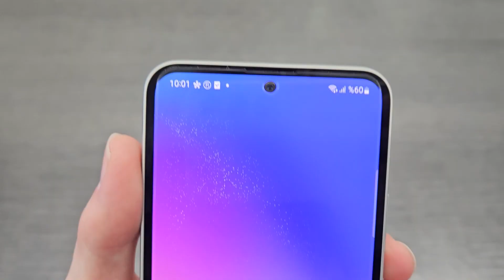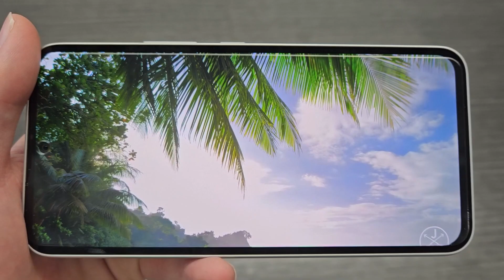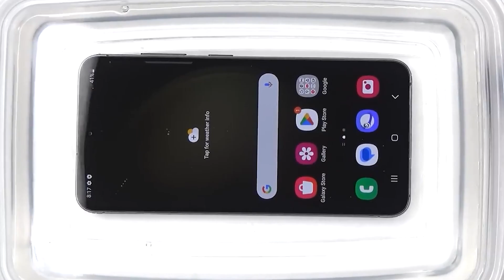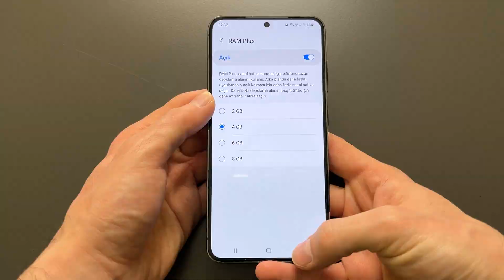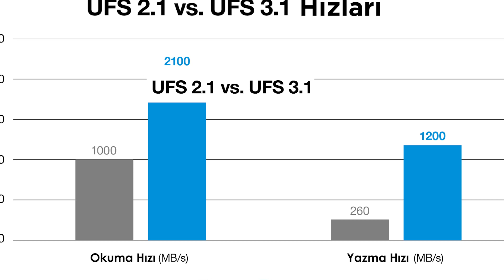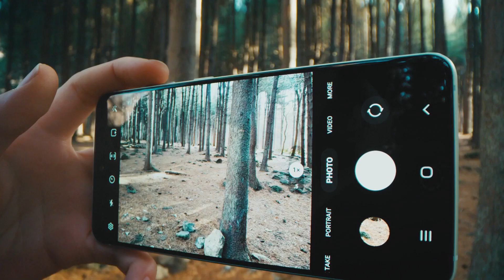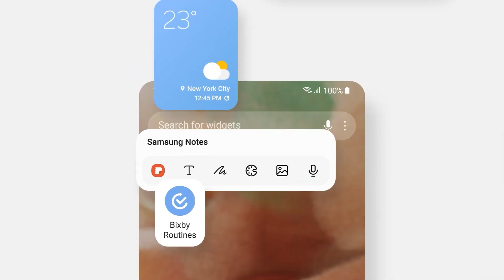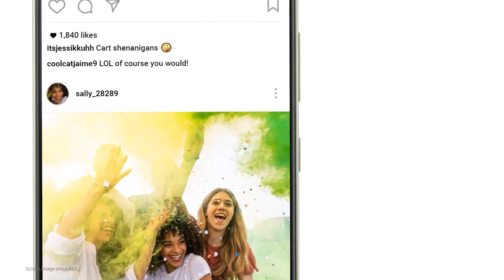Samsung Galaxy A54 VS Samsung Galaxy S21 FE Detaylı Karşılaştırma!|Satın Almadan Önce Mutlaka İzle!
Herkese Merhaba,Bu videomuzda Samsungun Amiral Gemi sınıfında yer alan S serisi üyesinden Samsung Galaxy S21 Fe Modeli ile daha yeni satışa sunulan A serisinde Orta Segmente yeni soluk getiren Samsung Galaxy A54 5G modellerini Teknik özellikleriyle birlikte detaylı bir şekilde kıyaslayacağım.Kutu içeriklerinde bizleri neler karşılıyor,Tasarımlarında farklılık veya benzerlikler varmı,Performans farkı varmı,Kamera Kalite düzeyleri ne seviyede,Ekran kalitelerinde ne gibi farklılıklar mevcut,Galaxy S21 Fe ve Galaxy A54 modellerinin teknik özelliklerinde ciddi farklar varmı,Hafıza ve Ram değerleri ne kadar, Güncelleştirme destekleri kaç yıl sürecek ? Aradaki fiyat farkına değermi gibi merak ettiğiniz tüm bu soruların cevaplarına videoda ulaşabilecekseniz.

00:00 Giriş
00:46 Samsung Galaxy S21 FE ve Samsung Galaxy A54 kutu içerikleri
01:14 Renk seçenekleri ve Tasarımları
03:04 Ekran özellikleri
05:27 Teknik Özellikleri performansları ve işlemcileri
06:20 Samsung Galaxy A54 Pubg Fps Testi
07:04 Samsung Galaxy A54 Ufs Depolama birimi
07:52 Samsung Galaxy S21 FE Pubg Fps Testi
08:06 Ram Teknoloji farklılıkları
08:40 Ufs hız farkları ne kadar
09:04 Antutu 9 benchmark,GeekBench 5 Test Skorları
09:09 Kamera Özellikleri
10:37 Batarya,Şarj,Güncelleme Desteği
12:40 Samsung Galaxy S21 FE vs Samsung Galaxy A54 Sar Değerleri
12:50 Değerlendirme